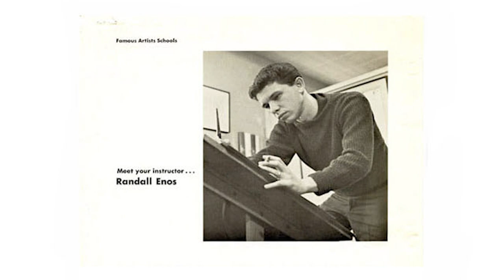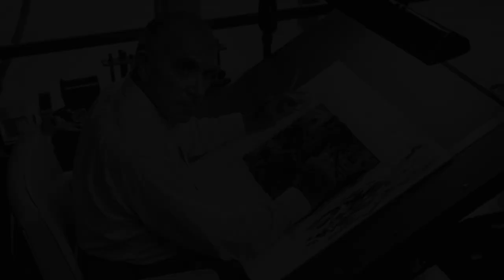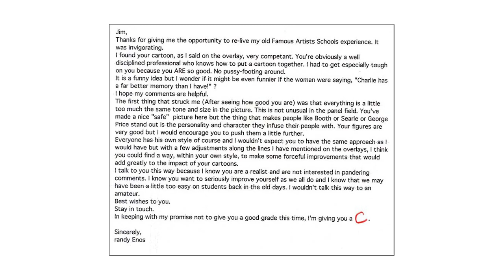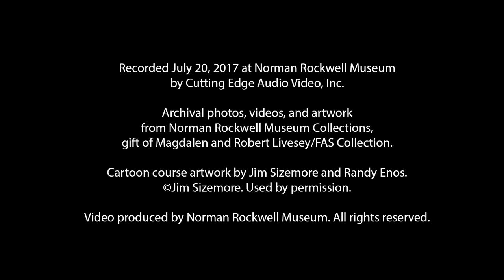Learning From The Masters: Randy Enos (FAS Opening)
Illustrator Randy Enos talks about his years as an instructor for The Famous Artists School correspondence course, at the opening of "Learning From The Masters: The Famous Artists School" at Norman Rockwell Museum on July 20, 2017. The exhibition is on view through November 19, 2017.